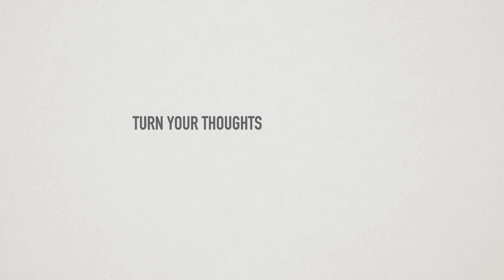Is Dave Ramsey Right About The STOCK MARKET? / Garrett Gunderson